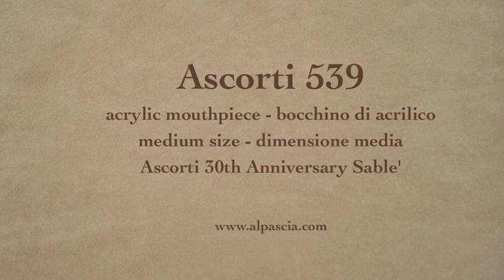pipa Ascorti 539 - smoking pipe